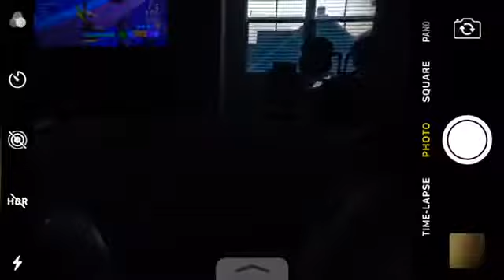First Highlight clips of Ventilation (Creative Build battles)